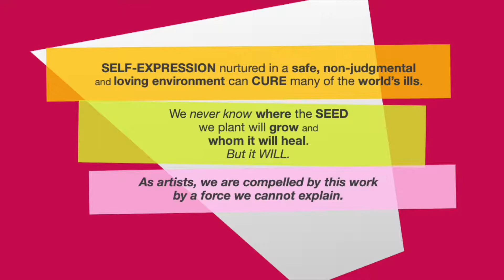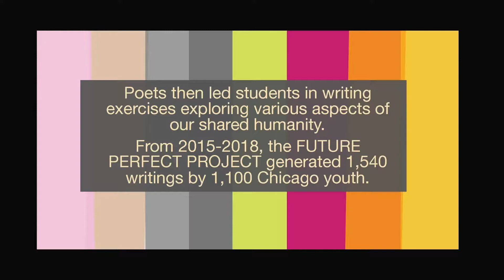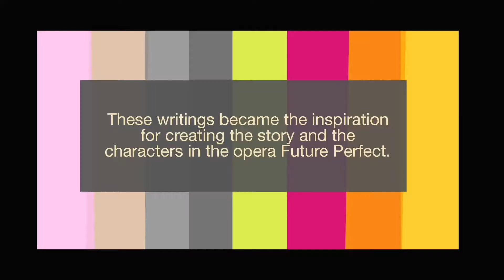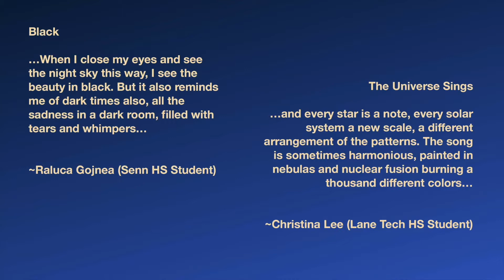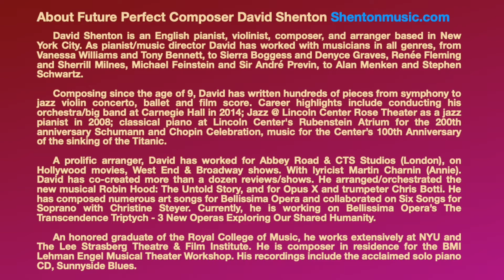Bellissima Opera's Future Perfect - a modern tale of transcendence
A short documentary showing snippets of Bellissima Opera's 5-year project with 1,300 Chicago youth exploring the themes of our shared humanity by bringing music and poetry directly into the students' classrooms and presenting writing and art workshops that each student participated in.

The result of this project will be a new opera, Future Perfect, composed by David Shenton, libretto by Christine Steyer inspired by the 1,540 writings and 200 drawings resulting from these workshops.

Future Perfect, produced by Bellissima Opera & Working in Concert, is set to premiere in Chicago from June 24-28, 2020.

This unfinished documentary is created to raise awareness about the project and raise needed funds to premiere the opera.

To make a tax-deductible donation for this project, please go to WorkinginConcert.org.

~CS